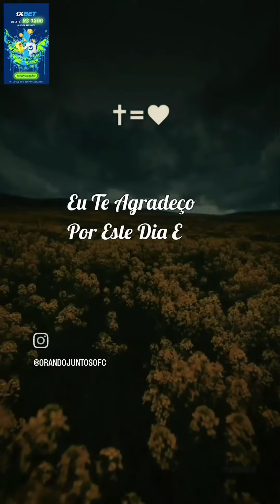DEUS NO COMANDO SEMPRE